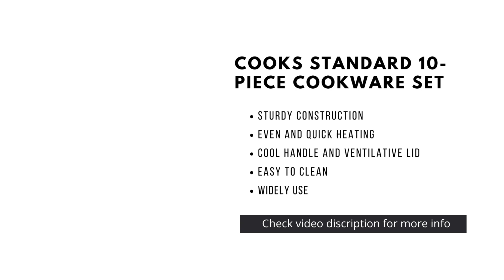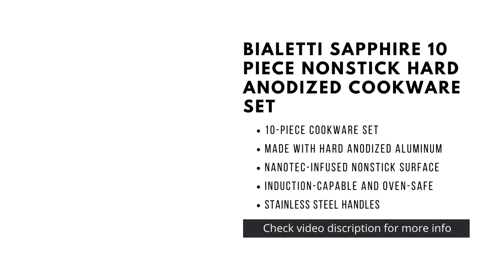Top 5 The Best Nonstick Cookware Set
A nonstick cookware set typically includes pots and pans that have a nonstick coating applied to the surface to prevent food from sticking while cooking. This makes it easy to clean and can also help to reduce the amount of oil needed for cooking. Nonstick cookware can be made from a variety of materials, such as aluminum or ceramic, and can come in a variety of sizes and shapes to suit different cooking needs. Here are the top 5 nonstick cookware details as shown below :

Number 5 : T-fal Ultimate Hard Anodized Nonstick 12 Piece Cookware Set

Number 4 : KitchenAid 10pc Hard Anodized Nonstick Cookware Set

Number 3 : Cooks Standard 10-Piece Cookware Set

Number 2 : Rachael Ray 15-Piece Nonstick Cookware Set

Number 1 : Bialetti Nonstick Hard Anodized Cookware Induction Compatible

But no additional cost from you. Portions of stock footage of products was gathered from multiple sources including, manufacturers, fellow creators and various other sources. The footage in our videos was Make as educational material/promotional. If something belongs to you, and you want it to be removed, please do not hesitate to message us.